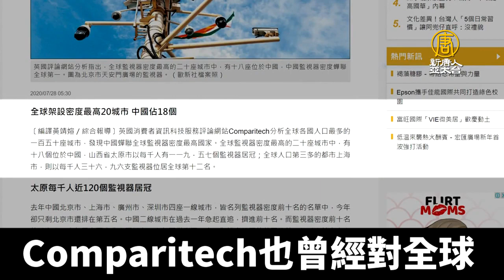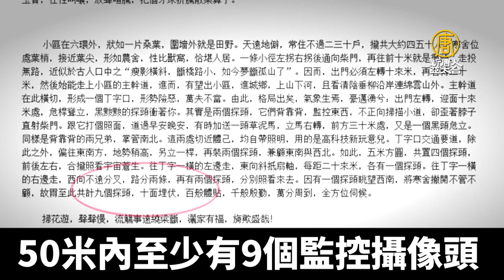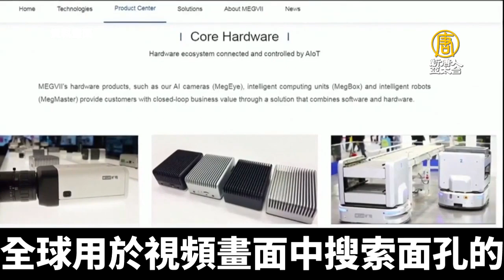北京變「天眼之城」監視器達115萬｜@ChinaBreakingNewsTV ｜20210112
外國虛擬專用網公司Surfshark發表的一份最新報告顯示，北京的攝像頭監視器數量高達115萬，是世界第一，而在全球監視器密度最高的前十大城市中，中國占了6個。

➡ 應對FB言論審查，新唐人亞太電視在MeWe成立新粉專了！